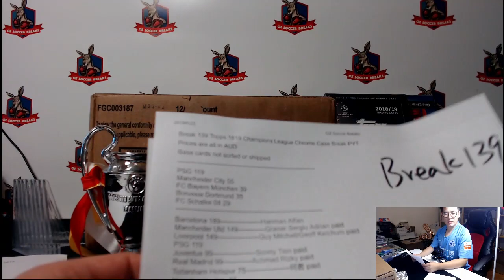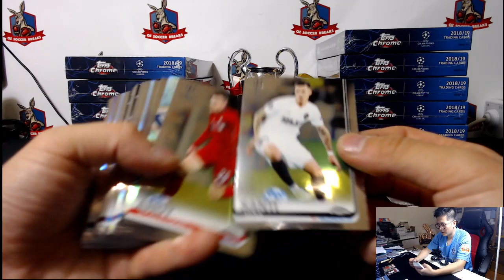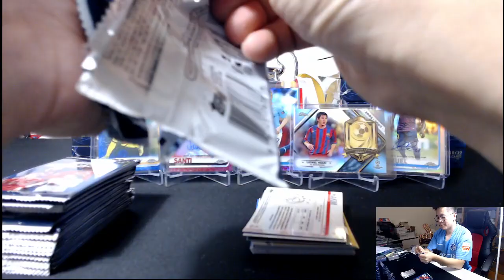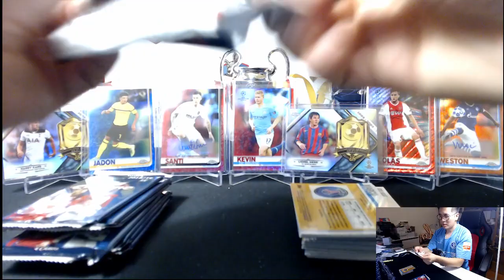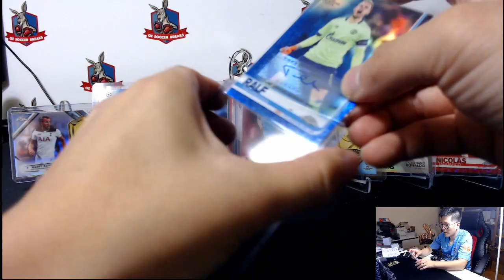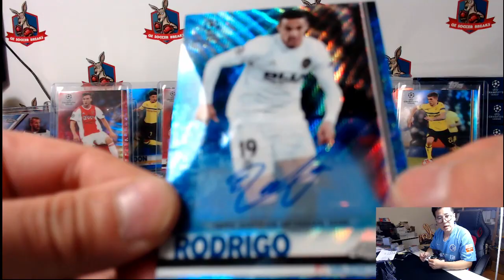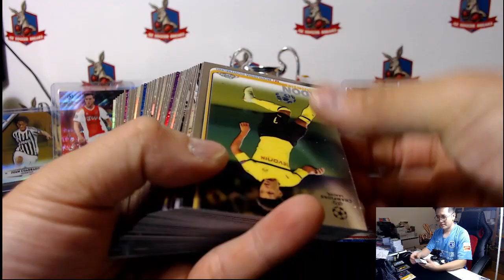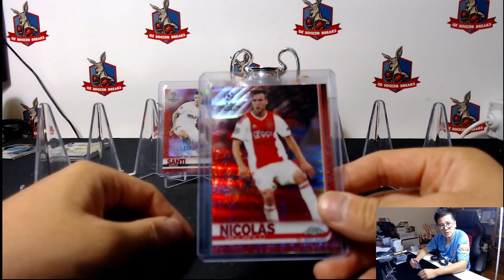Break 139 RECORDED Topps 1819 Champions League Chrome PYT